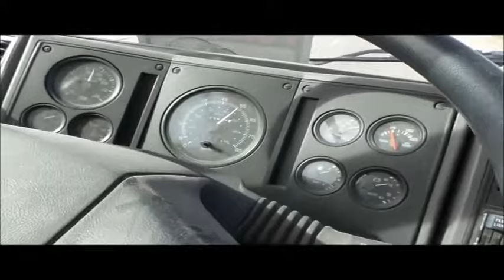2007 Freightliner FC80 street sweeper truck for sale | no-reserve auction December 15, 2016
View a detailed listing of this item and place bids

2007 Freightliner FC80 street sweeper truck
25,437 miles on odometer
5,151 hours on meter
Cummins ISB 5.9L L6 turbo diesel engine
Automatic transmission
Electric two speed rear end
Single axle
AC and heat
Cruise
AM/FM/CD
Air suspension seat
Nine pin auxiliary port
2007 Allianz Johnston Vad Vac VT650 sweeper body
Serial 35253/06/1800
John Deere four cylinder diesel engine
3,623 hours on meter
Dual operator stations
Broom height adjustment
Broom angle adjustment
Vacuum and obstruction controls
Sprayer controls
Light controls
Pony motor RPM adjustment
Single button activation
Broom down pressure control
Mid-mounted broom
Side mounted vacuum suction ducts
Side mounted gutter brooms
Hydraulic hopper lift
Hydraulic rear door
Single ram hoist
Tethered remote
Cabled safety support
(2) side body access doors
Top mounted vacuum duct
Remote control
Additional extensions
Swivel adjustment
Water purging system
Rear drain
Side fill
Front dust suppression nozzles
(2) spray wands
Wash hose
(2) additional unused gutter brooms
Beacon light
Backup alarm
Spring suspension
Air brakes
11R22.5 tires
Tools are not included
View repairs
Nebraska
1FVAB6BV27DW94935
It's located in Columbus, NE, and we're selling it to the highest bidder regardless of price.